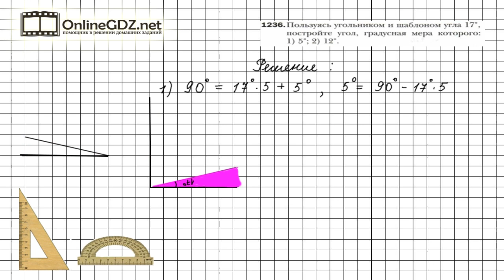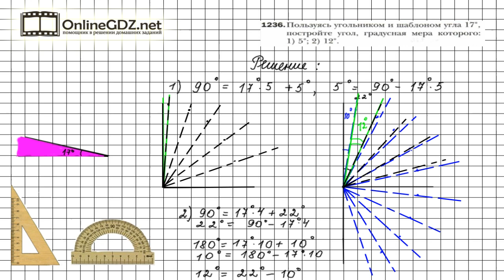Задание №1236 - Математика 6 класс (Мерзляк А.Г., Полонский В.Б., Якир М.С.)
Чтобы выполнить задание № 1236 в котором требуется построить угол с заданной градусной мерой угла, пользуясь шаблоном угла и угольником, нужно знать материал 43 параграфа, расположенный на страницах 250-252. А еще необходимо вспомнить градусную меру прямого угла и развернутого угла.